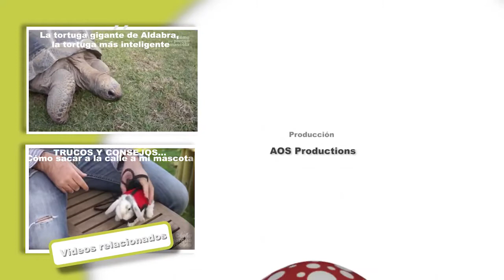CATS Differences between castration and sterilization in cats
Today we want to talk about differences between castration and sterilization in cats. Should you castrate your cat? Is sterilization a better option? Or maybe you shouldn't do it? Let's find out!